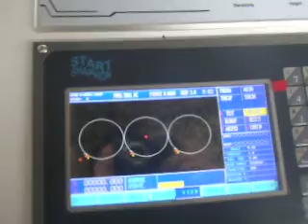BDL1326 TEST VEDIO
With Hypertherm plasma power-- can cut 20mm iron and carbon steel